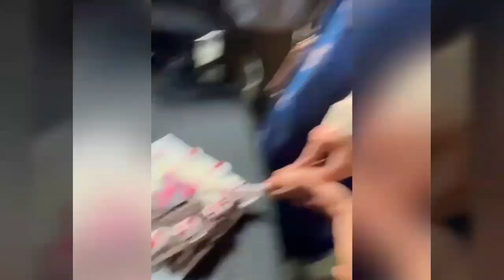শেষ হলো অঙ্কুশ ঐন্দ্রিলার Love Marriage এর শুটিং | Love Marriage Movie | Ankush | Oindrila Sen 2022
শেষ হলো অঙ্কুশ ঐন্দ্রিলার Love Marriage এর শুটিং | Love Marriage Bangla Movie | Ankush | Oindrila 2022

Bengali Movie LOVE MARRIAGE (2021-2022) Details -
• Producer - Surinder Films.
• Director - Premendu Bikash Chaki
• Starring / Cast - Ankush Hazra, Oindrila Sen, Aparajita Adhya, Ranjit Mullick and others.

Ankush Oindrila Love Marriage | Ankush Hazra & Oindrila Sen new film Love Marriage | Ankush & Oindrila next film Love Marriage (2022) Oindrila & Ankush New Film Love Marriage shooting starts. Bengali actress Oindrila Sen & Ankush Hazra new film Love Marriage (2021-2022) shooting starts on 20-October-2021. After 'Magic' film Ankush-Oindrila pair coming with 'Love Marriage' Bengali movie. Ankush Oindrila next film Love Marriage shooting Completed.

Red Carpet is the destination for all Tollywood News and Gossip. We are the destination for the latest buzz, biggest moments, the hottest trends, and the best tips in entertainment, celebrity, fashion and beauty.